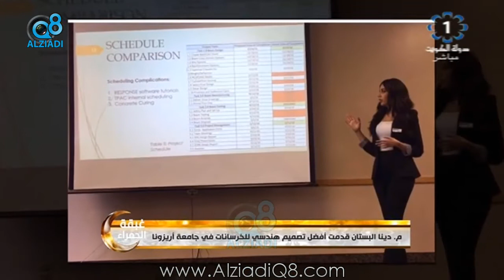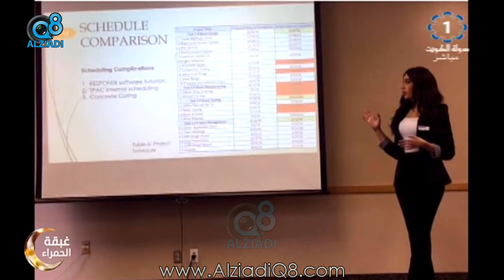برنامج (غبقة الحمراء) يستضيف المهندسة “دينا البستان” عبر تلفزيون الكويت 20-6-2017